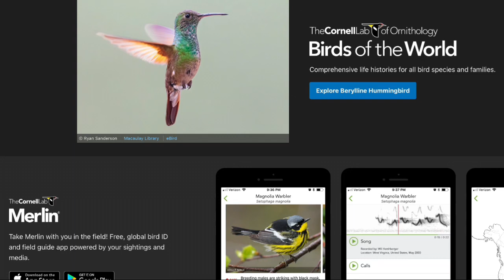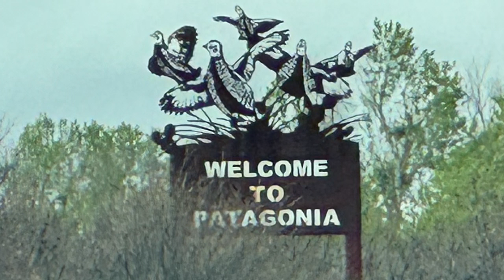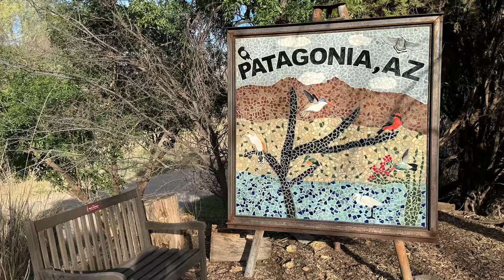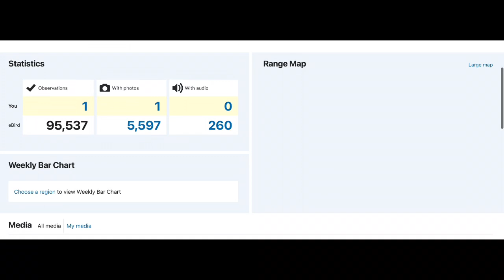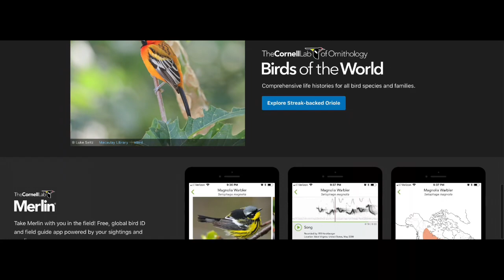Ethan and Ingrid's 2024 Big Year (Week 14)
A recap of the fourteenth week of our 48 State Big Year (2024) - the Lovebirds Edition

Welcome to Big Year Birding a channel devoted to Birds of the United States and Canada as seen through the eyes of Ethan and Ingrid Whitaker.

Ethan and Ingrid are preparing for a Lower 48 State Big Year in 2024.

Ethan's Record 2021 Maine Big Year Book: "Every Bird in Maine"

Ingrid's Book: "What's That Bird?: A Kid's Guide to Backyard Birds of New England"